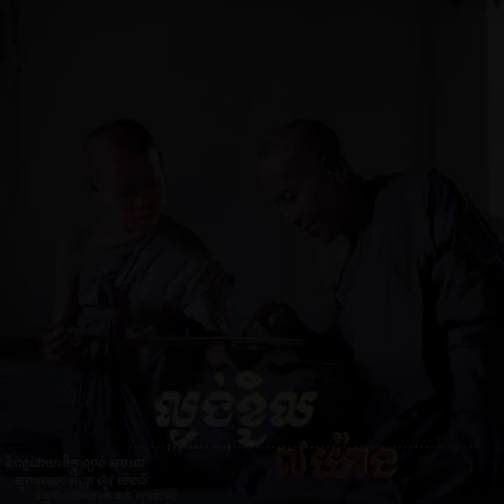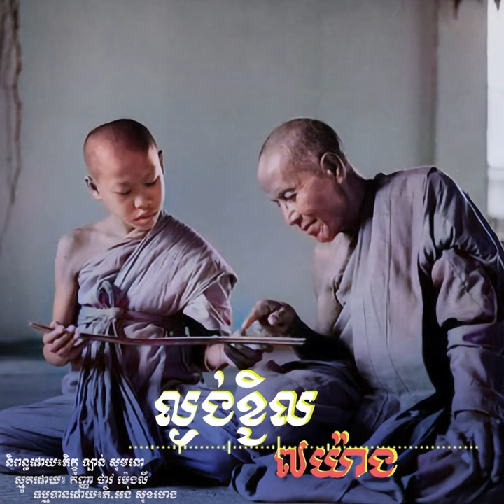ល្ងង់និងខ្ជិល៧យ៉ាង ||និពន្ធដោយ៖ ភិក្ខុ ឡាន់ សុមនោ || ស្មូត៖ ថាវ ម៉េងលី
ព្រះធម៌ទេសនាសម្តែងដោយម្ចាស់គ្រូៈ វជិរប្បញ្ញោ សាន សុជា
ផ្សាយចេញពី វត្តអង្កាញ់ ឃុំអង្កាញ់ ស្រុកព្រៃកប្បាស ខេត្តតាកែវ
ដើម្បីបានទទួលស្ដាប់នូវព្រះធម៌បន្តទៀតសូមចុច
សូមអរព្រះគុណនឹងអរគុណចំពោះការស្ដាប់ព្រះធម៌